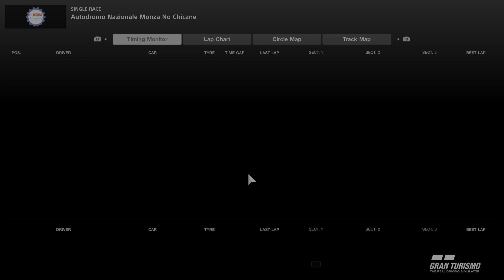URL Ultimate Racing League Round 2 Race 1 Monza